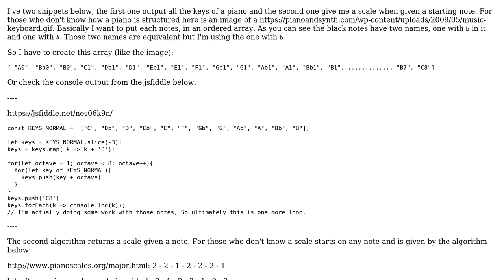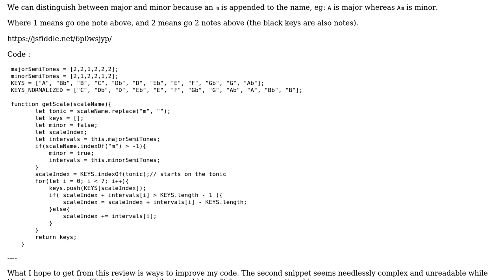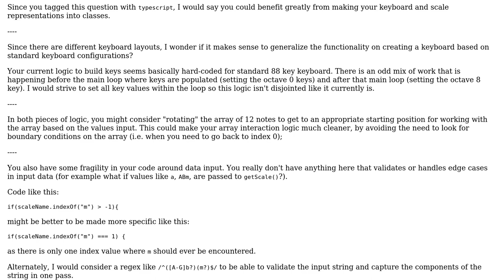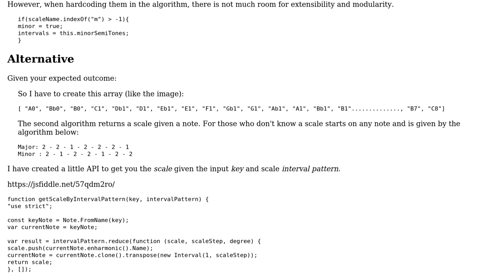Piano, output all the keys and give a scale (2 Solutions!!)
Piano, output all the keys and give a scale

With thanks & praise to God, and with thanks to the many people who have made this project possible! | Content (except music & images) licensed under CC BY-SA | Music | Images & others | With thanks to user Mike Brant user dfhwze user Ced and the Stack Exchange Network Trademarks are property of their respective owners. You are responsible for your own actions.